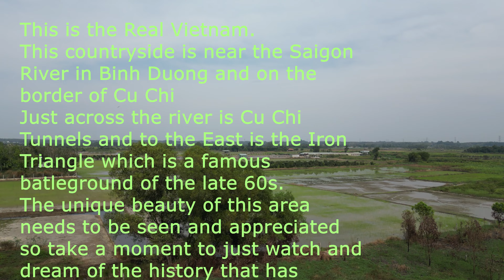Beautiful Vietnam - Must see - Southern Vietnam Countryside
Nestled in the southern region of Vietnam, Binh Duong is a province known for its lush countryside and scenic landscapes. Though it has undergone rapid industrialization in recent decades, Binh Duong's rural villages and natural areas remain untouched and offer a glimpse into traditional Vietnamese life. In this video, we'll take you on a tour of Binh Duong's countryside and highlight the province's most beautiful rural destinations.

We'll start by visiting some of the quaint farming villages that dot the landscape, where life moves at a slower pace and many residents still make their living through agriculture. You'll see emerald rice paddies shimmering in the sun, farmers tending to their crops, and water buffalo grazing in open fields.

Next, we'll head into the dense forests and jungle areas that cover much of Binh Duong's interior. We'll trek through the tropical foliage and observe the diverse wildlife, from exotic birds to monkeys swinging through the trees. You'll also see majestic waterfalls cascading down sheer cliffs and tranquil lakes ideal for fishing and boating.

Binh Duong's scenic coastline also offers breathtaking vistas of the countryside. We'll travel over rolling hills blanketed in green before reaching the sandy beaches and calm blue waters of the South China Sea. This is an ideal spot to unwind and watch the fishermen bring in the daily catch.

So join us as we embark on an unforgettable journey through the natural splendor and rustic charm of Binh Duong's countryside. Its striking landscapes and authentic rural villages will give you a taste of Vietnam's vibrant culture and untouched natural beauty.